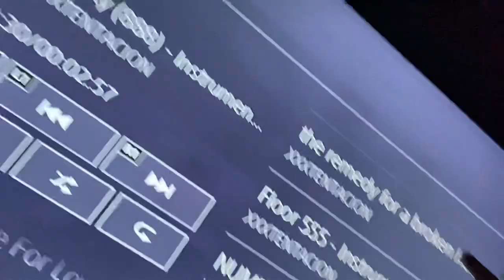Chilling with XeMs for 7mins 😱😱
Nigga need a retwist chill just enjoy the vid bro 😂 niggas said I had roach legs on my head